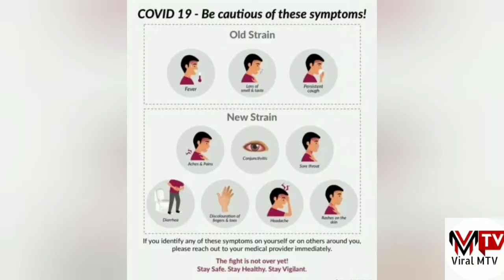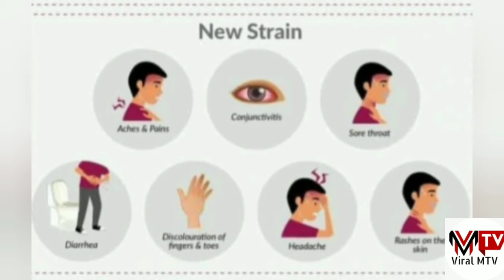RJD President Lalu Prasad Yadav gets bail- UDN: Mirror of India